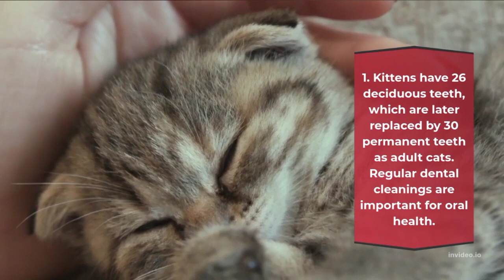Interesting facts about cats